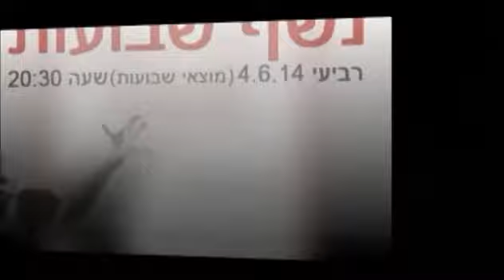נשף ריקוד הנתינה 2014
THE CLIP !!